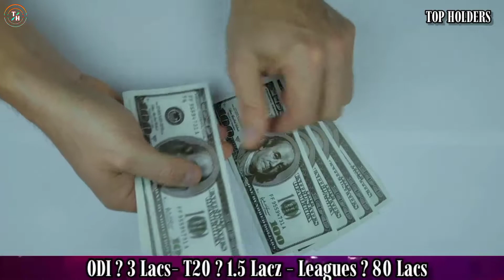Rahmanullah Gurbaz Lifestyle 2022 | Rahmanullah Gurbaz Batting | Sixes | Wife | Ipl 2022 | Networth.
Lifestyle

Hello Friends :-

In this video Some infomation get form google. And some information get form those People realinterviews.Our team goal is that share facts and real information to you brother.

English Message :-

If you want to watch any Man or Women Biography | Lifestyle So Comment on our offical team ...Thanks

Urdu پیغام :-

اگر آپ کسی بھی مرد یا عورت کی سوانح حیات /طرز زندگی دیکھنا چاہتے ہیں تو ہماری آفیشل ٹیم پر تبصرہ کریں ... شکریہ

Hindi संदेश  :-

यदि आप किसी पुरुष या महिला की जीवनी / जीवन शैली देखना चाहते हैं तो हमारी आधिकारिक टीम पर टिप्पणी करें ... धन्यवाद.

Voice    :-     Dilawar ali abbas
Research :- Dilawar ali abbas
Creator.  :-   Dilawar ali abbas

⛺ Location khaplu  ( valley Kunais ) Baltistan ( pakistan )